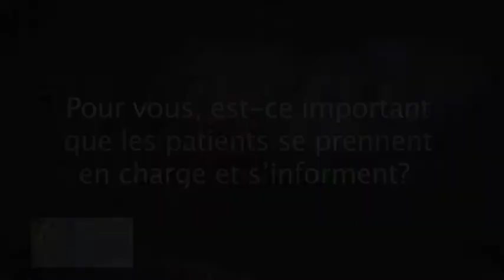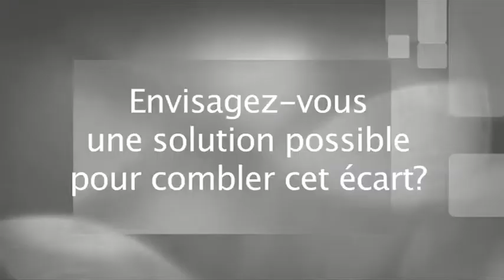Dr Pierre Karakiewicz, Uro-oncolgue au Centre hospitalier de l'Université de Montréal,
Le Dr Pierre Karakiewicz, Uro-oncolgue au Centre hospitalier de l'Université de Montréal, répond à des questions sur l'étude sur la survie au cancer du rein de stades précoces dont les résultats ont été rendus publics en mars 2012, pour le Mois national du rein.